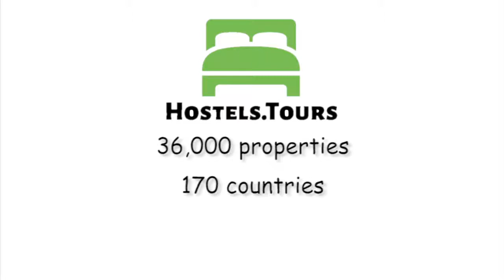Boissiere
Check availability, price, reviews and discount on Boissiere can be found

The Hotel Boissiere 2 star hotel has been fully renovated in 2016 offering 50 double, triple, twin and single rooms. Some rooms are also adapted for guests with reduced mobility.The hotel is ideally located in Levallois-Perret in a safe a quiet area in the west part of Paris at 5 minutes walk from the metro Louise Michel (Line 3) which brings you in 25 minutes in Paris City Center. The Hotel Boissière is only at 20 minutes walk from the Champs Elysées Avenue! All rooms are equipped with toilets/bathroom, free wifi, TV  channel CANAL+ with LCD screen and hair dryer. All the top floor rooms have a private terrace with a nice view on La Defense district. The Reception is open 24 hours a day and the entire team speaks english and will be able to guide you during your stay in Paris. A parking place is available but it has to be reserved in advance and is upon availabilityDear Guest, We are pleased to inform you that we have now in all rooms new TV channels with CANAL+ network and also EUROSPORT. Both channels are in French and English. You can watch in exclusivity all the matches from the Champions League and also all the new movies! Enjoy the movie! We will pre-authorise the first night stay after booking. If the card is invalid we will contact you for another card. The hotel reserves the right to cancel a reservation if we do not get authorization on the given credit card.Please Note: If your booking is for more than 8+ nights, payment for the first night is requireWe don't accept Visa ElectronLocal tax of 1.13€ per person/ per day is not included in the online rates The breakfast is 8€ per person